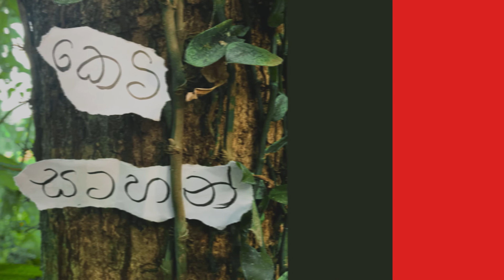කෙටි සටහන් #2 - ඩිජිටල් යුගයේ සම්මා වාචා !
ඩිජිටල් යුගයේ සම්මා වාචා !